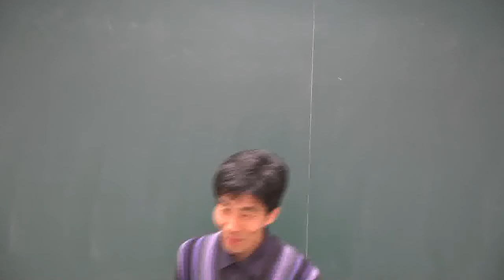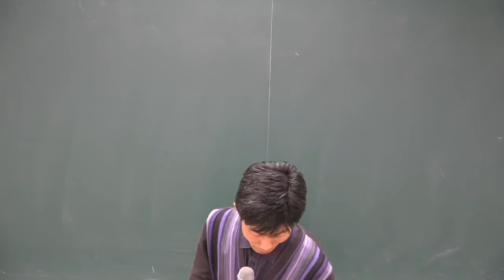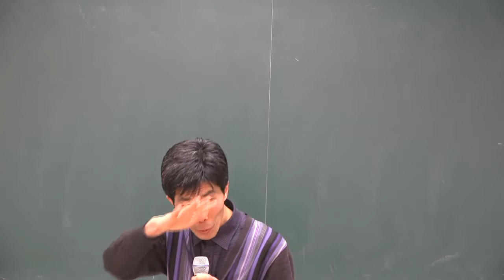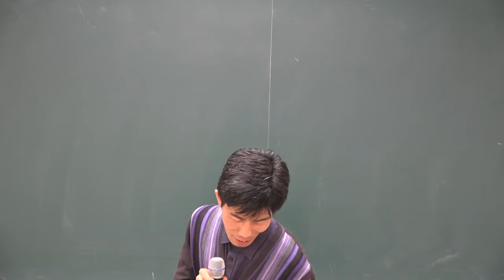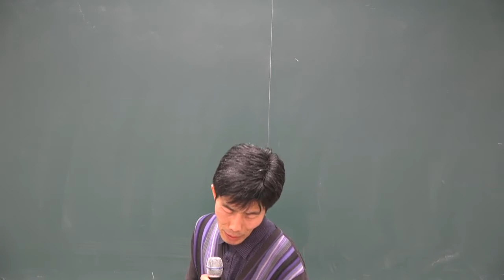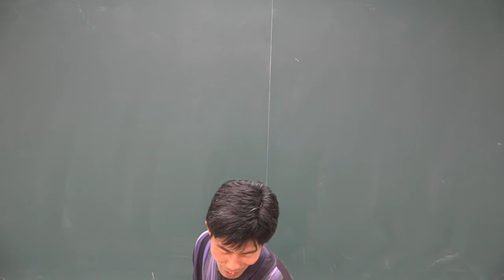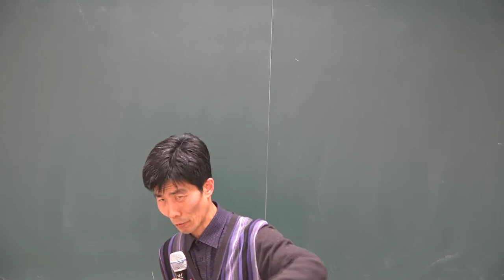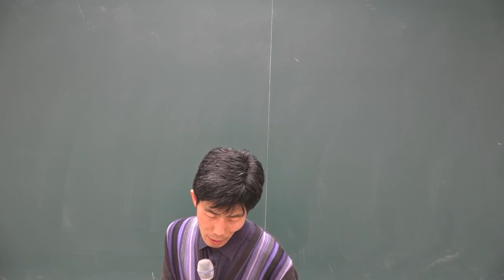[2018][올프리] 공인중개사 중개사법 중개실무 기본이론 4강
[올프리] 2018년  공인중개사법령 및 중개실무 기본이론